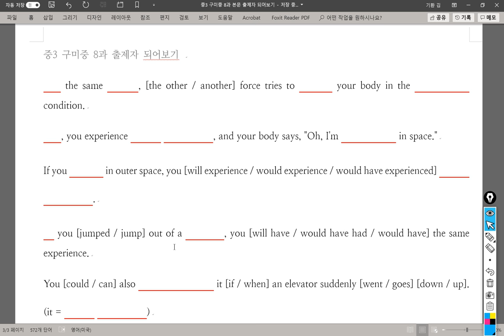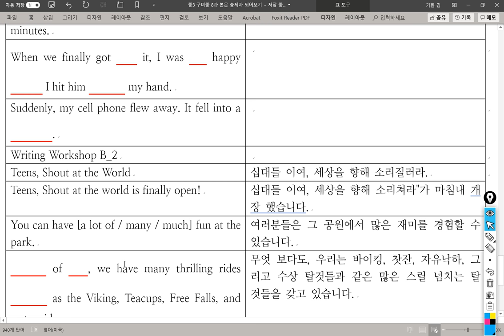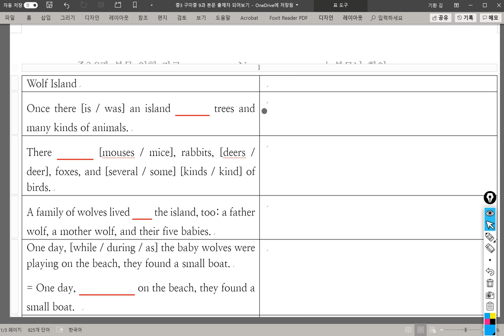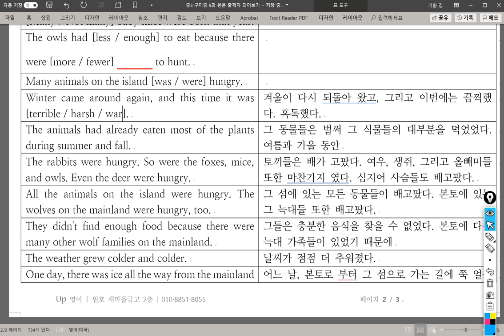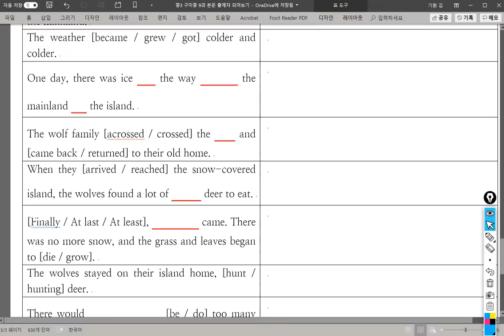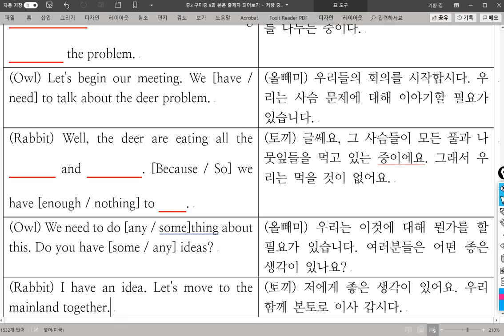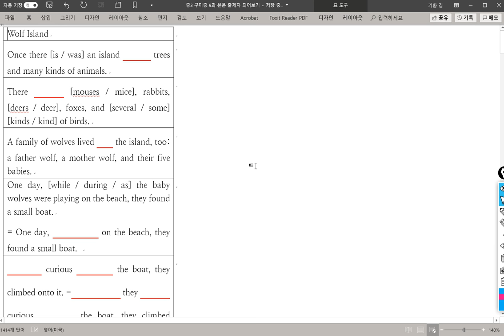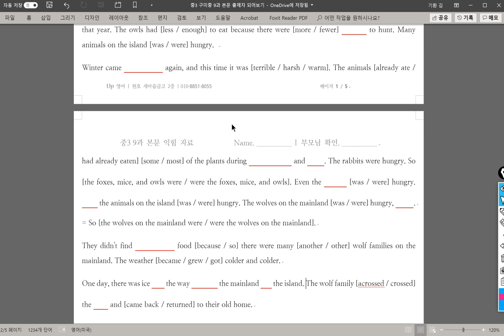중3 2018 11 08